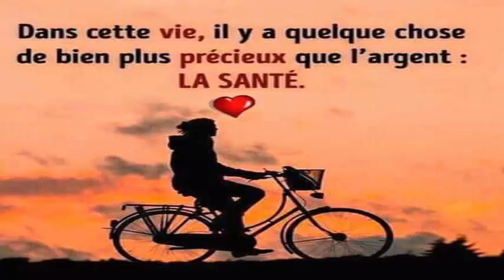Pourquoi un biberon mal préparé peut tuer un bébé ? Savoir si un bébé boit suffisamment de lait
Comment savoir si un bébé boit suffisamment de lait Santé&Divertissement
Signes que votre bébé ne reçoit pas assez de lait maternel
Commencer à perdre du poids
Mouillez moins de 6 couches par jour
Tabourets sombres et petits à partir du cinquième jour de naissance
L'urine est très concentrée et sombre, signe qu'elle reçoit peu de liquide
Il a l'air inquiet ou très faible
La bouche sèche et les yeux sont évidents
Vous ne l'entendez pas avaler quand il allaite
Vos seins ne se décompressent pas après l'allaitement

Pour savoir si la mère produit toute la quantité de lait maternel dont le bébé a besoin et qu'elle est donc bien nourrie, il suffit de veiller à ce que l'enfant ...

• Mouillez 5 à 8 couches par jour.
• Augmente environ 100-200 grammes par semaine.
• Manger toutes les deux ou trois heures et faire un total de 8 à 12 tétadas par jour.
• Il a une apparence saine et est en bonne santé et actif.
• Assurez-vous également qu'il y a du lait dans le coin des lèvres du bébé pendant le trayon.

Ces codes peuvent également aider si le bébé boit du lait en poudre au lieu du sein. De cette façon, si l'enfant remplit ces conditions, cela signifie qu'il est bien nourri.

Que faire si vous pensez que le bébé ne mange pas assez
Dans certains cas, la mère peut ne pas produire suffisamment de lait pour répondre aux besoins de son bébé. Dans un tel cas, ne vous découragez pas la première fois et n'abandonnez pas. La clé est dans la stimulation de la poitrine. Plus le bébé tète, plus il produira de lait. La tranquillité et la sérénité aideront également. Il élimine également d'autres causes possibles d'origine physique ou psychologique, telles qu'un déséquilibre hormonal ou un certain stress et une certaine fatigue.

5 astuces indiennes pour faire pousser vos cheveux plus vite L'HUILE SECRÈTE DE LA FAMILLE ROYALE